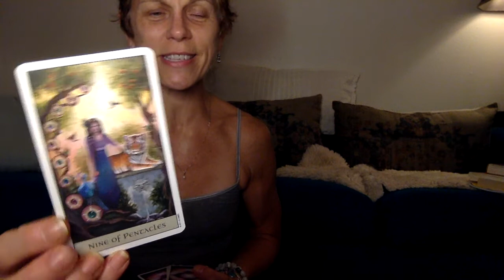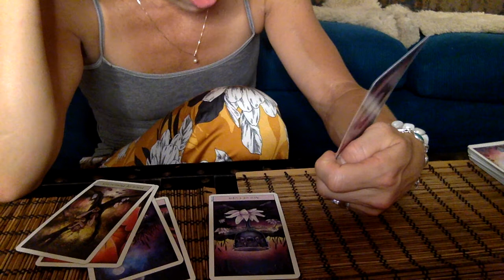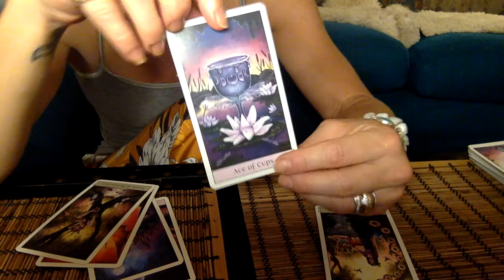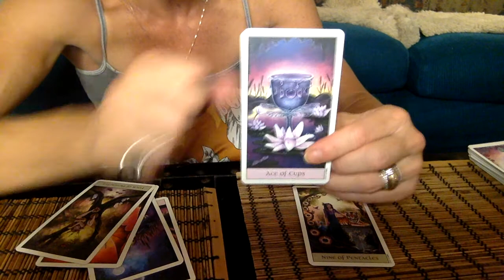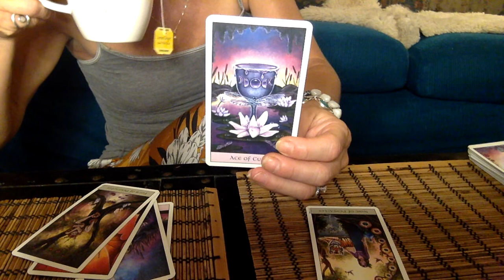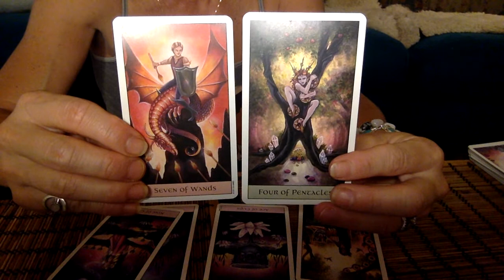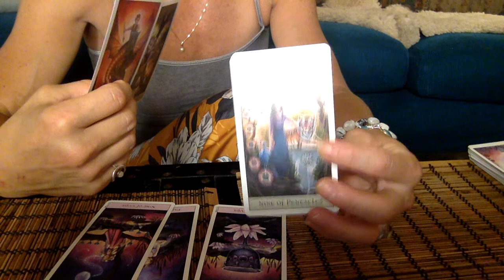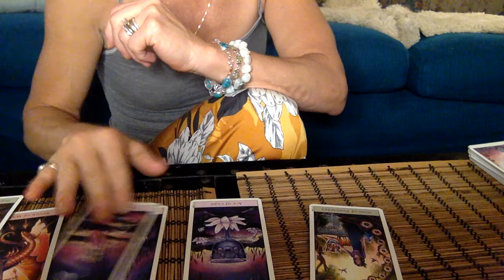Being Open to Discover a New Way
Reading for May 29, 2021